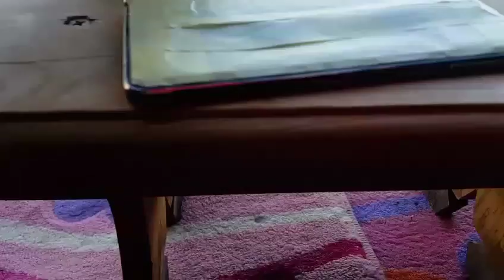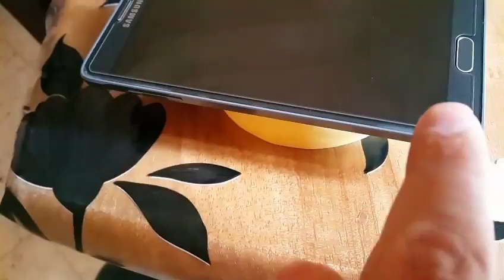BAZZA 1.Samsung galaxy note 4 🇩🇿👈👍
Samsung galaxy note 4 N910F.